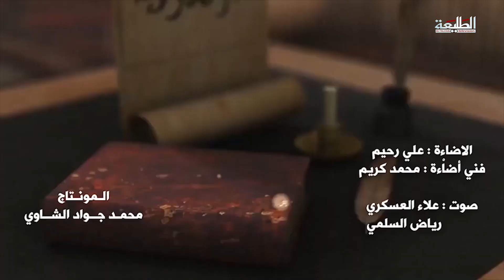برنامج فجر الأبوذية | مع الشاعر كريم الحاتمي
Produce : TaleaCompany
توزيع ديجيتال : I-Media production
ــــــــــــــــــــــــــــــــــــــــــــــــــ